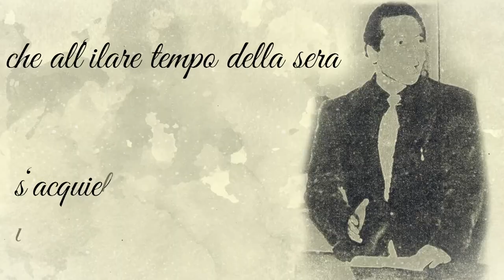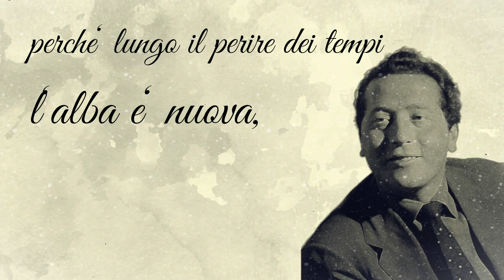Il Presidente Cicala ricordo Rocco Scotellaro in Consiglio regionale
In occasione del centesimo anniversario della nascita di Rocco Scotellaro, in apertura della seduta del Consiglio Regionale della Basilicata, il presidente dell'assemblea lucana ha voluto ricordare con un intervento il poeta, scrittore e politico originario di Tricarico.